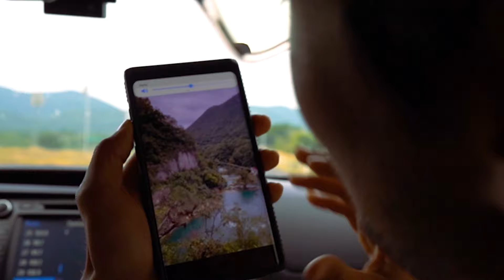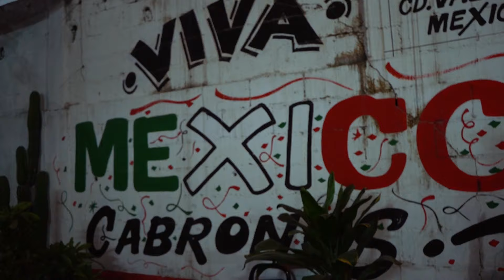HOSTING U : LA HUASTECA POTOSINA WITH DYLAN EFRON & ERWAN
Aaron Diaz, Dylan Efron, y Erwan Heussaff exploraron la Huasteca Potosína para practicas deportes extremos en este primer episodio de HOSTIN U

Que otros lugares les gustaría ver que exploremos?

Follow sus aventuras en sus cuentas de instagram @aarondiaz @dylanefron @erwan